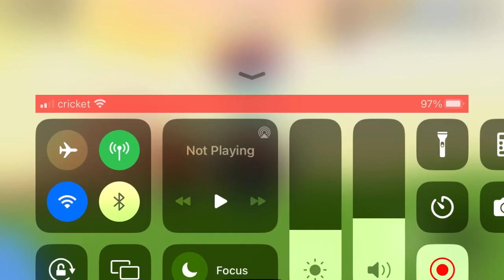Why I took a break - Doodle World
I’m back to uploading:)